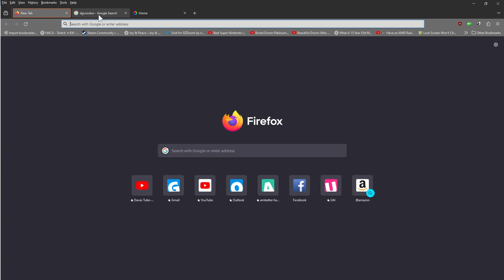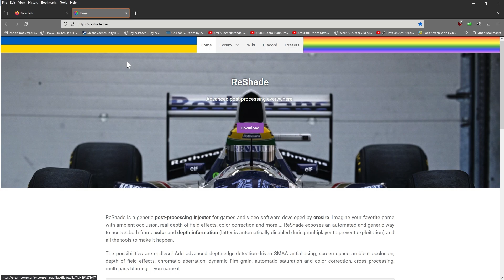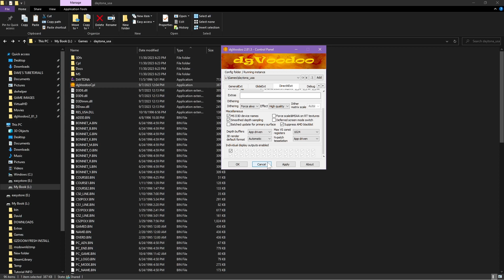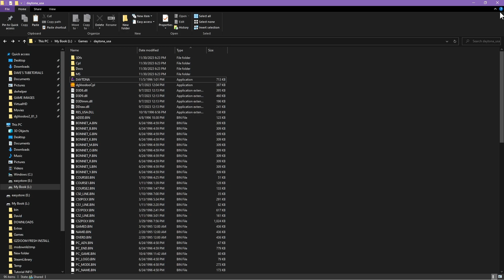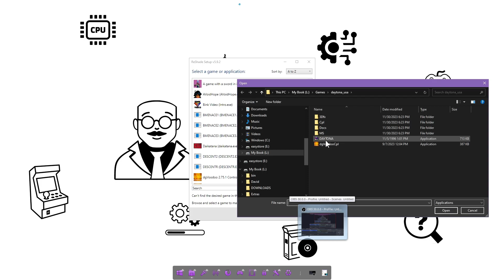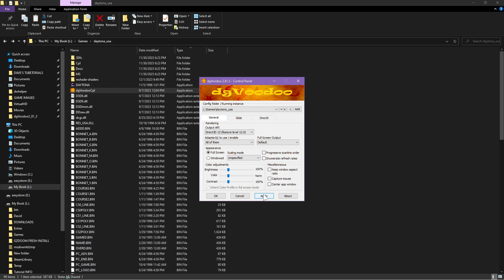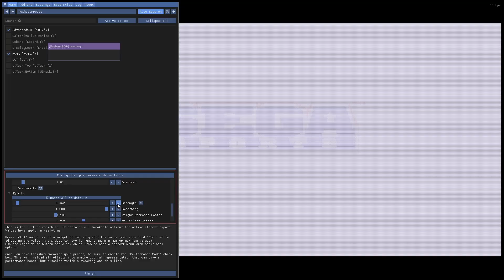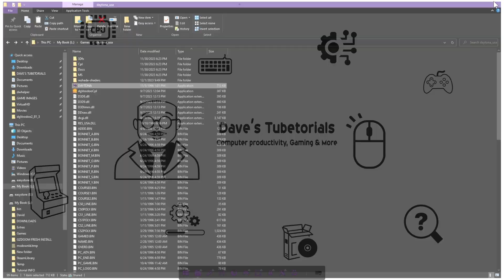Play the Original Daytona for PC in HD on Windows 10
This setup will help you run Daytona in widescreen using Dgvoodoo2 and optional Reshade. No more crashes no more windowed effects. NOTE: If you still get the menu on top of the game and it bothers you use Borderless gaming. Open borderless gaming while the game is running click on the game on the left application window chose the game hit right arrow to add game to the right window,  then click on game title in right window and choose auto maximize and remove menus and game should go full screen with no menu.